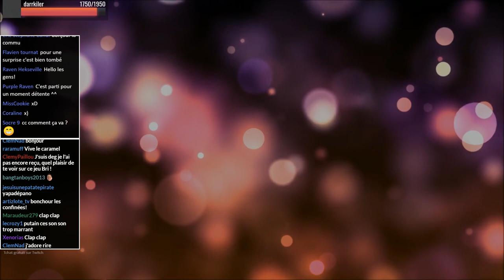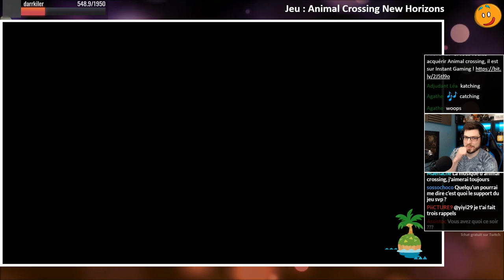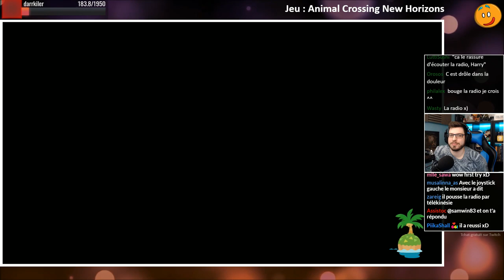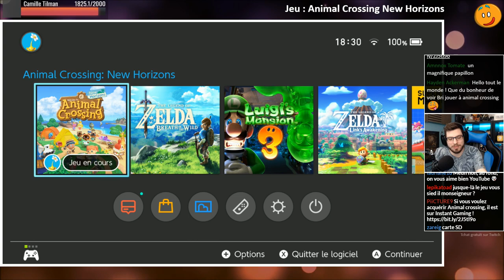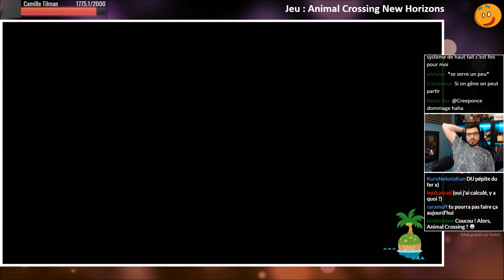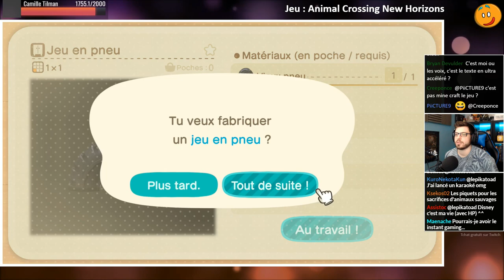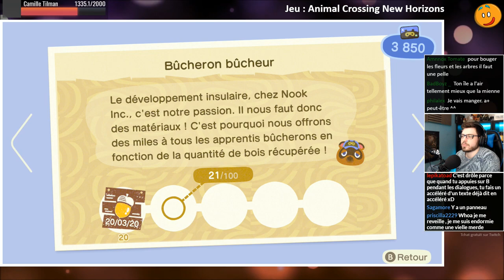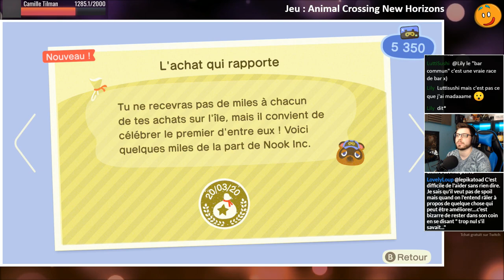L'île Coloquinte : Là où tout va bien #1 Animal Crossing New Horizons (Gameplay FR)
Gameplay 1 sur Animal Crossing New Horizons sur Switch : C'est la première fois que j'essaie un jeu Animal Crossing et je dois dire que pour l'instant tout va bien ^^ En même temps, on est sur l'île Coloquinte ^^